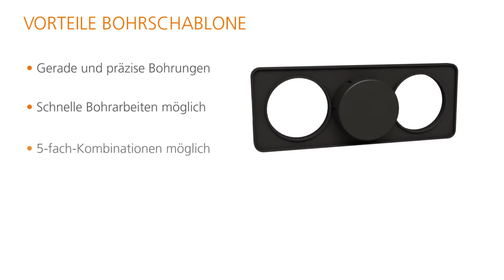P102 Bohrschablone für Hohlwanddose mit Kunststoffbuchse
✓ Gerade und präzise
✓ Schnelles und genaues Arbeiten
✓ Auch 5-fach-Kombinationen sind möglich

Montage einer Hohlwanddose mit der Montagehilfe/ Bohrschablone:
Montagehilfe für 68 mm Hohlwanddosen- Kombinationen mit einer Lochsäge. Ein Muss für alle, die Elektro-Hohlwandosen in Holzwände, Gipskarton- oder andere Hohlwände einbauen wollen!